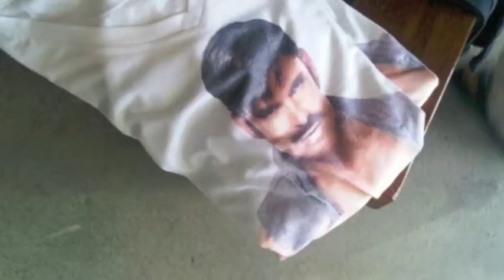THE A-LIST LAUNCH PARTY, MIKE RUIZ 2011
Gaylifenyc.org chats with the very handsome Mike Ruiz about the new season of the A-list, his new Calendar of Rodney, his T-Shirt Line to benefit the Ali-Forney Center and his new Coffee Table Book to benefit GMHC- and can you believe I said his name wrong again?